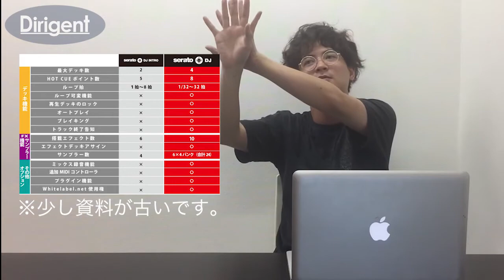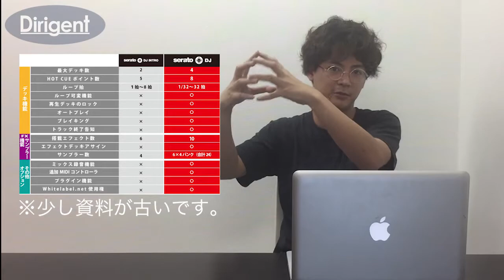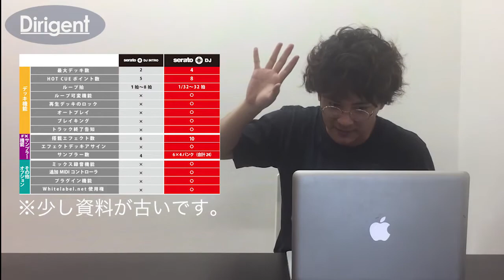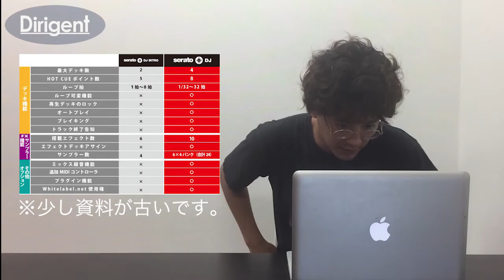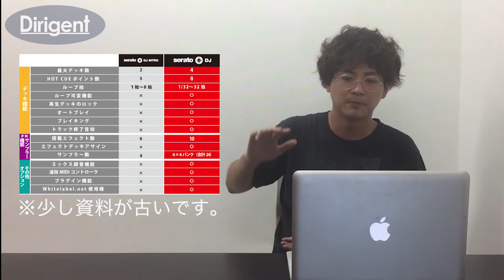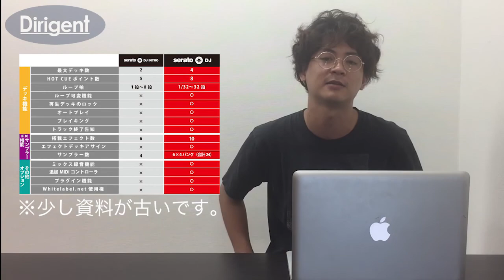【DJ連載-63-】Serato DJ IntroとSerato DJの違いって？